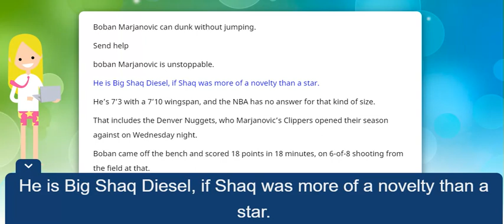Boban Marjanovic can dunk without jumping :Breaking news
Breaking news: Boban Marjanovic can dunk without jumping. Send help boban Marjanovic is unstoppable. He is Big Shaq Diesel, if Shaq was more of a novelty than a star. He’s 7’3 with a 7’10 wingspan, and the NBA has no answer for that kind of size. That includes the Denver Nuggets, who Marjanovic’s Clippers opened their season against on Wednesday night.

Boban came off the bench and scored 18 points in 18 minutes, on 6-of-8 shooting from the field at that. He was one of just two Clippers with a positive plus/minus in their 107-98 loss. That’s because Denver couldn’t do much about him for the time he was in the game.

What do you do when someone can dunk without jumping? That’s the equation the Nuggets had to solve on Wednesday. No, they didn’t come up with an answer.

e did it more than once. Every time he was in the paint, someone got him the ball.